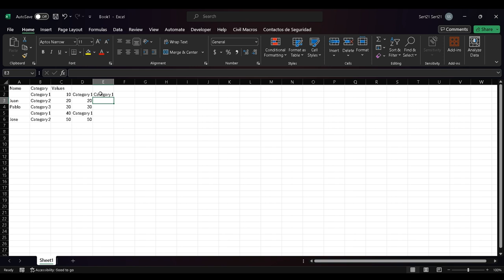Easiest way of doing multiple conditional statements without using nested ifs in office 2021 and 365